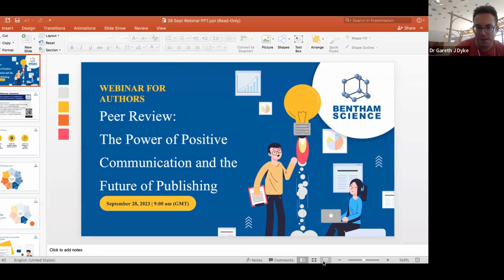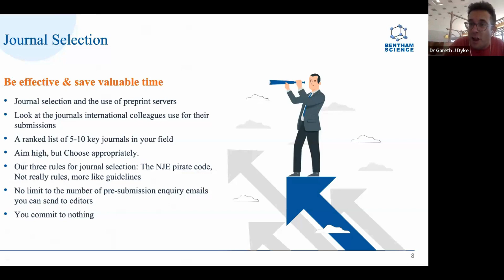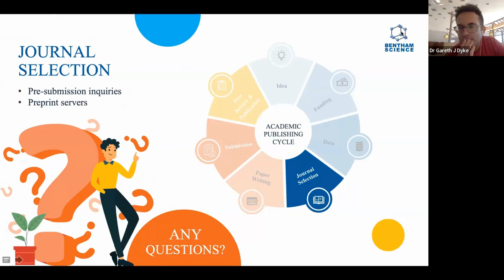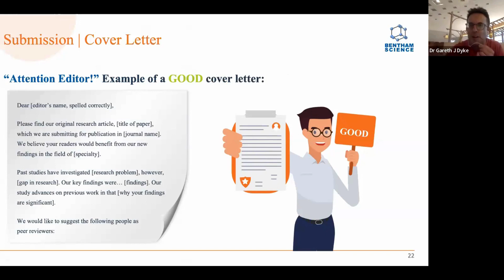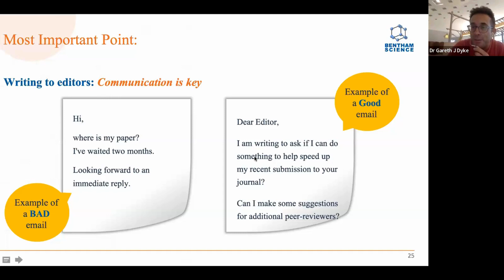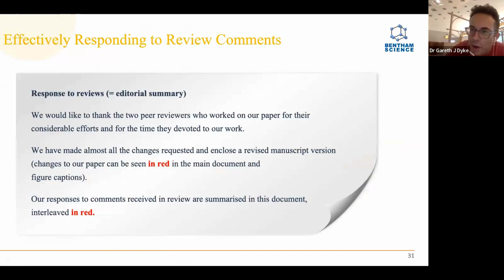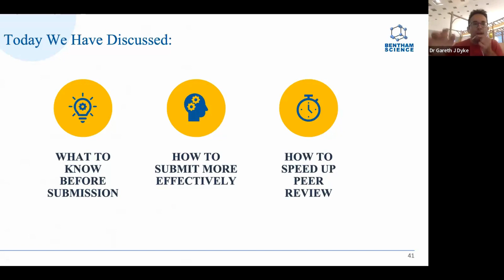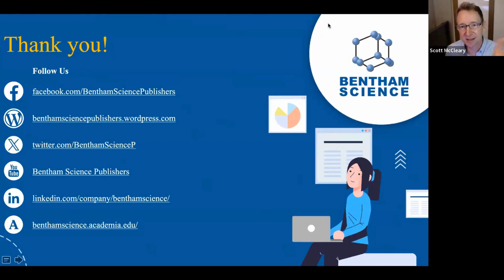Peer Review: The Power of Positive Communication and the Future of Publishing with Bentham Science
Unlock the secrets of successful academic publishing with Dr. Gareth Dyke in this FREE Peer Review Week webinar! Peer review stands as the bedrock of reputable journals, and Dr. Dyke will guide you through the ins and outs of this crucial process. Learn valuable insights on ensuring your next research paper wields the power to get published. Discover how the peer review process not only shapes the present but also heralds the future of academic publishing, with Bentham Science leading the way. Known for its rigorous peer review standards, Bentham Science is at the forefront of fostering excellence in scholarly communication. Join us on this enlightening journey and elevate your understanding of peer review with Bentham Science by your side!